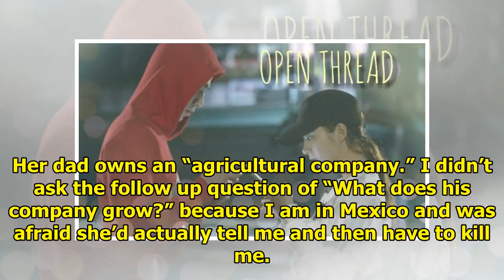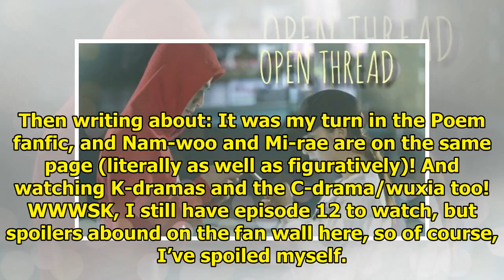Open Thread #560 » Dramabeans Korean drama recaps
OT Week 71! Here from beautiful Mexico! I hope everyone had a productive drama-watching week this we...